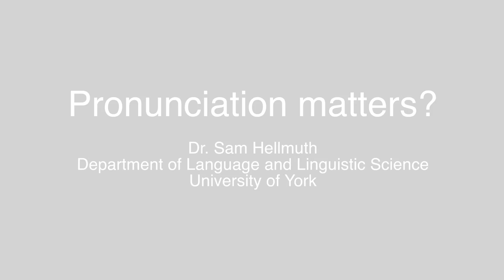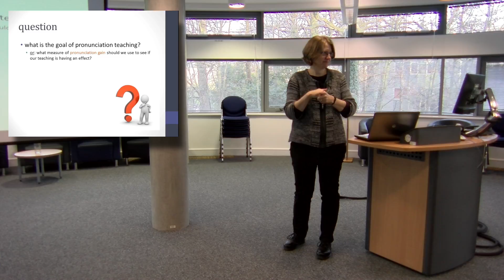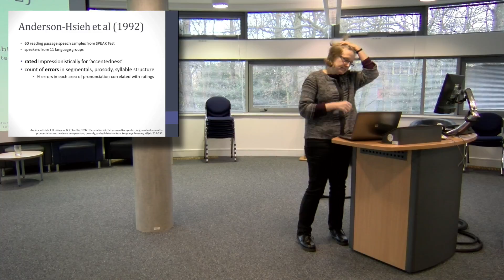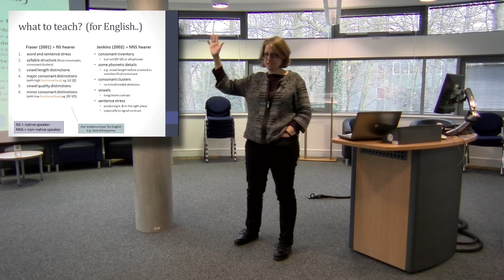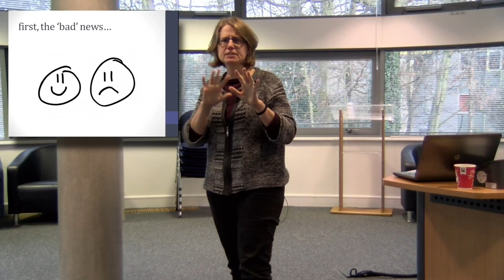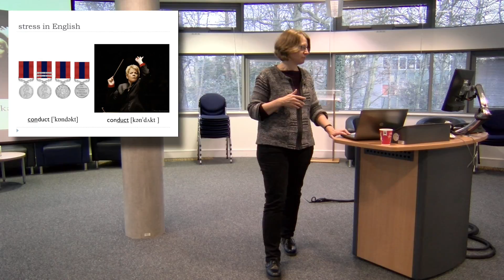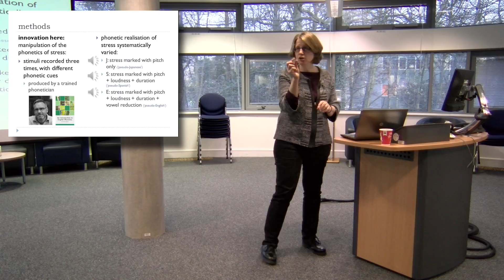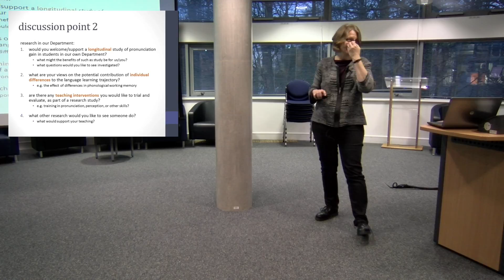Pronunciation Matters - Dr Sam Hellmuth, Language Teaching Forum, University of York, Dec 2016